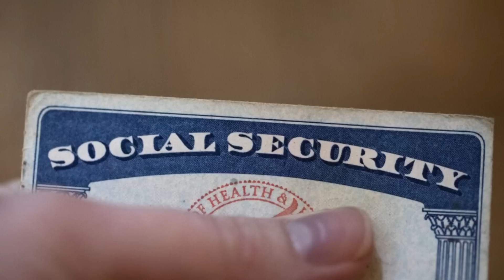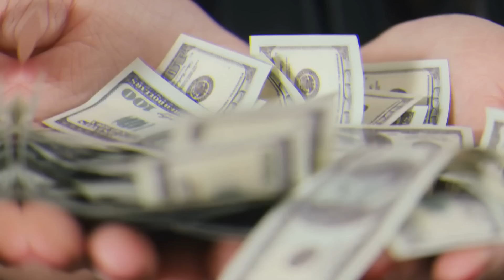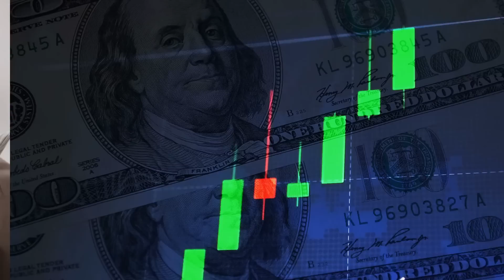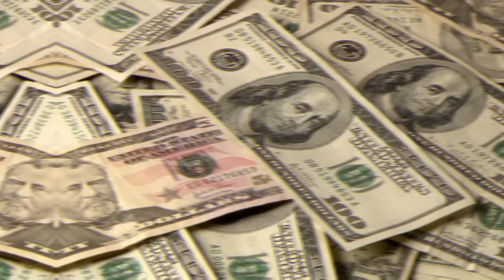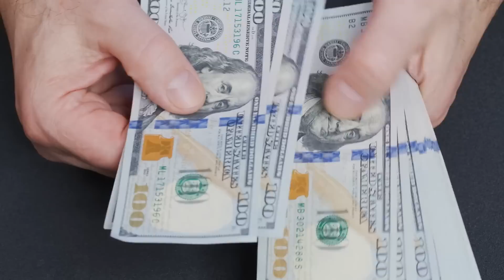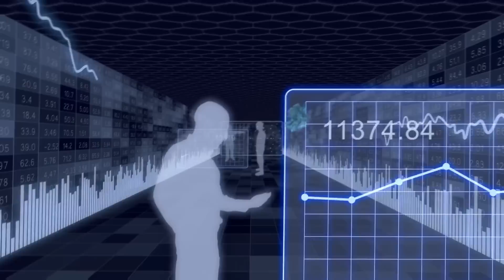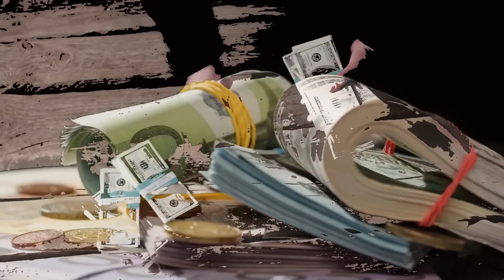Senator Proposes Additional $200 for SS, SSI, SSDI, VA Benefits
In recent discussions, a senator has proposed an additional $200 monthly payment for recipients of Social Security (SS), Supplemental Security Income (SSI), Social Security Disability Insurance (SSDI), and Veterans Affairs (VA) benefits. This proposal aims to address the financial challenges faced by individuals on fixed incomes, especially in light of rising living costs. While this initiative is still in the proposal stage and requires further approval, it could significantly impact the financial stability of millions of Americans. In this article, we’ll explore the details of the proposal, its potential implications for beneficiaries, and what steps may follow in the legislative process. Stay informed about how these changes could affect your monthly checks and overall financial well-being.